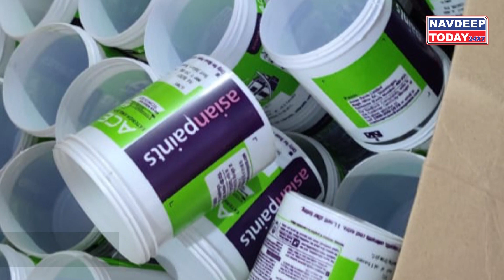Diwali में बिक रहा है नकली Paint || NavdeepToday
दिवाली के त्योहार पर लगभग हर घर में सफाई और पेंटिंग का काम शुरू हो चुका है.. मार्केट में एशियन और नेरोलैक जैसी नामी कंपनियों के पेंट की भारी डिमांड है.. और इसी डिमांड का फायदा उठा रहे हैं जालसाज॥... और इसका खुलासा हुआ है दिल्ली की स्वरूप नगर में... यहां की पुलिस ने पेंट की खाली बाल्टिय़ों से भरे एक ट्राली को पकड़ा.. . जिसमें एशियन पेंट की करीब 300 खाली बाल्टियां लोड थीं.. पुलिस को कुछ शक हुआ, तो एशियन पेंट के अधिकारियों को बुलाकर चेक कराया.. तो शक सही निकला